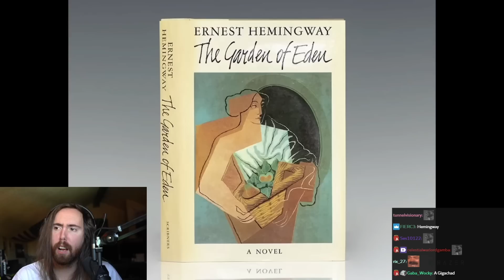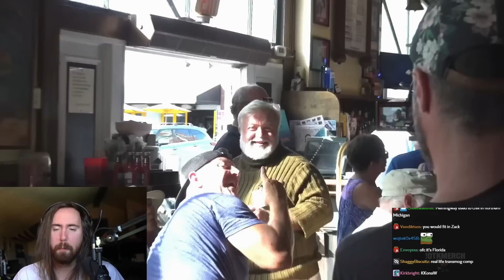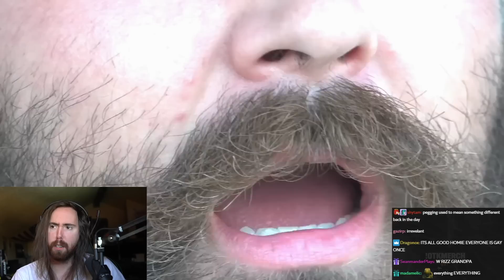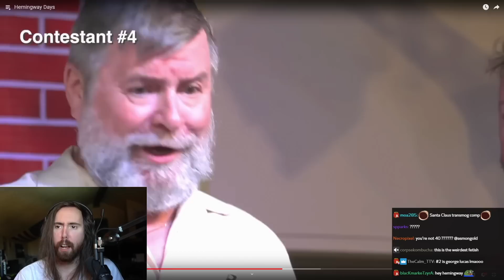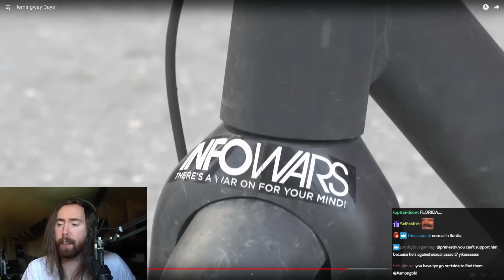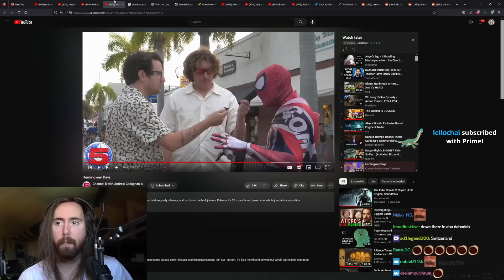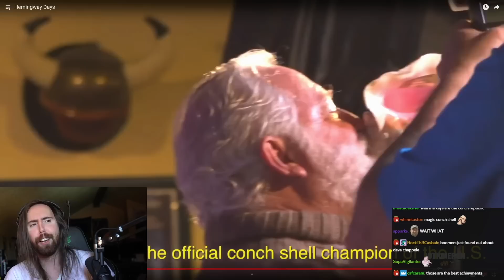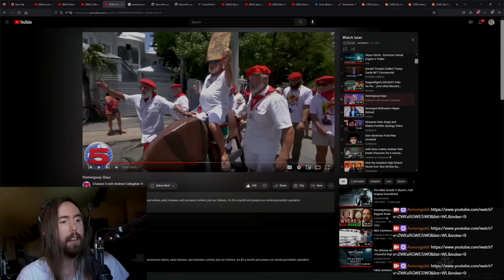Hemingway Days | Asmongold Reacts to Channel 5